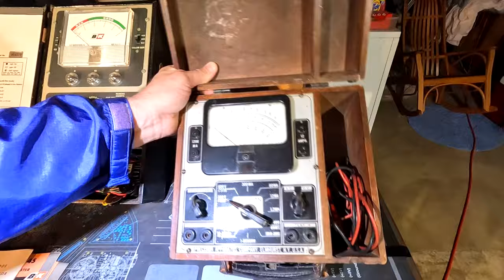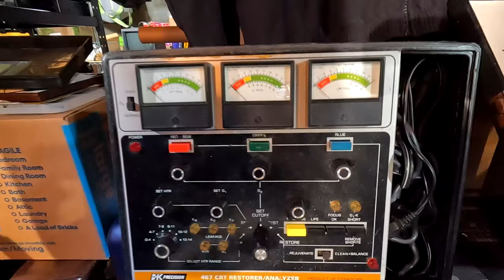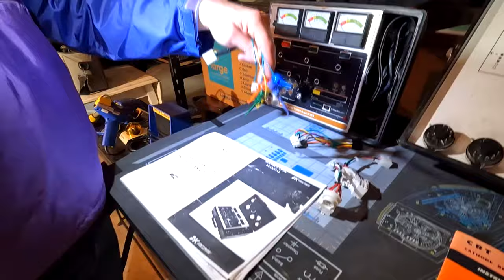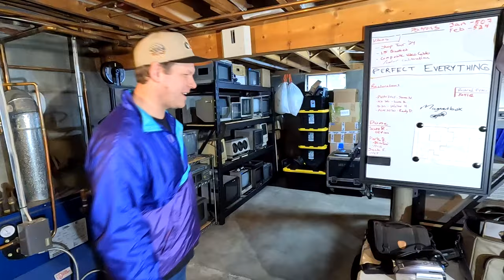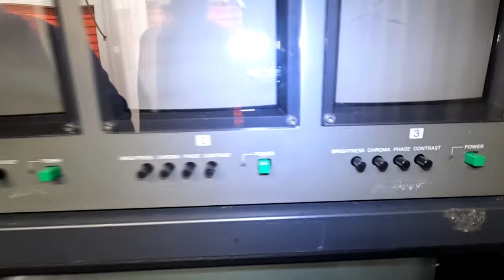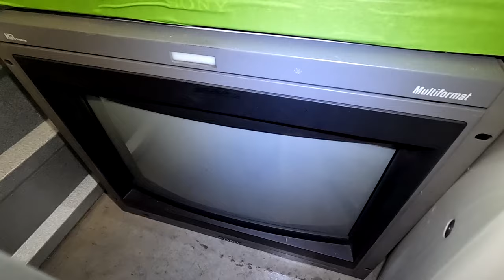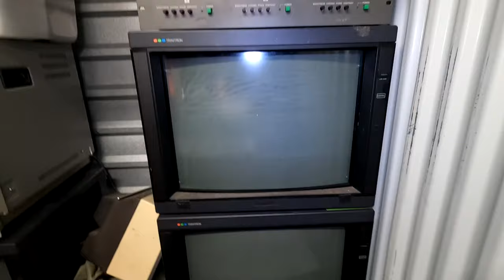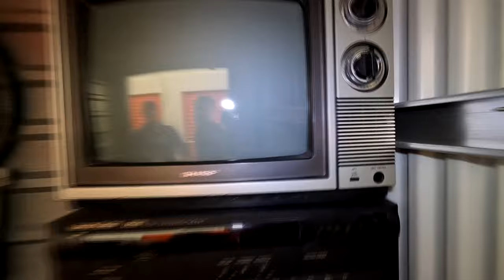Visiting America's LAST CRT shop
@ZezRetro visits America to tour the last CRT shop and meet the Steve, the CRT Wizard.

0:00 - Louis and Steve meet
4:28 - American breakfast
10:11 - Inside the CRT repair shop
21:56 - The old TV stash house
30:24 - Louis goes to a basketball game